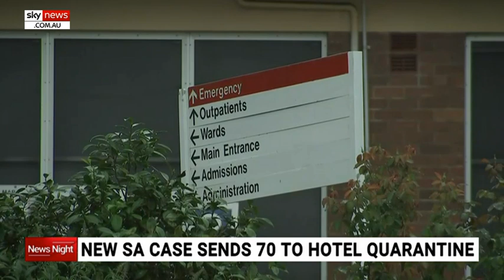New SA cluster sends 70 people to hotel quarantine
One new coronavirus case has been detected in South Australia launching a major tracking and tracing operation in Adelaide.

The case is linked to what has been labelled 'Thebarton cluster' where a woman in her twenties visited Thebarton Senior College and Roma Mitchell Secondary College while sick with the virus.

Approximately 1100 staff and students have been ordered to self-isolate and Thebarton Senior College will close its doors while the building undergoes a deep clean.

Around seventy close contacts known to the cluster have been sent into hotel quarantine in what Health authorities have called an extremely cautious approach.

Image: Getty